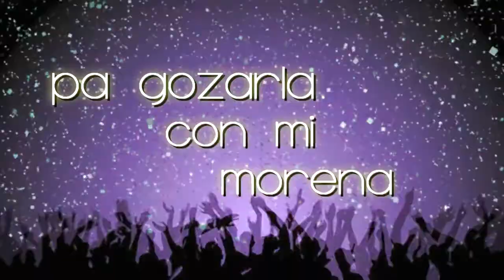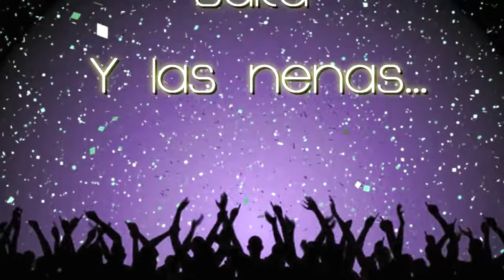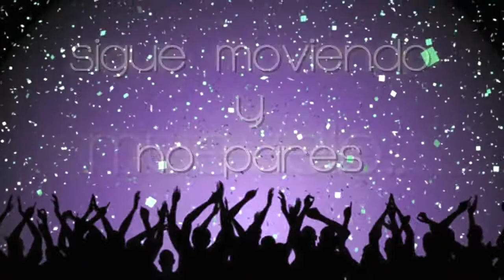HAY FIESTA - SIN KONTROL JOTA&DALTON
DESCARGA AQUÍ EL TEMA DE MODA HAY FIESTA - SIN KONTROL JOTA&DALTON.